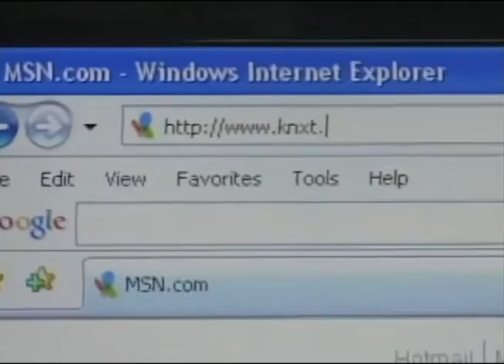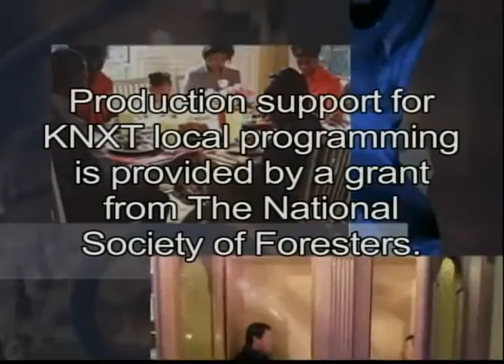Nossa Fe, Nossa Vida - 17º Domingo do Tempo Comum C 07/24/16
17º Domingo do Tempo Comum C  07/24/16 Pe. Isaque Meneses e Ricardina e José Gomes refletem en portugués sobre as leituras da missa de domingo:
Gênesis 18: 20-32  Colossenses 2:12-14   Lucas 11:1-13

Deacon John Sousa, Ricardina Gomes and Jose Gomes reflect together on the Sunday Readings in Portuguese.